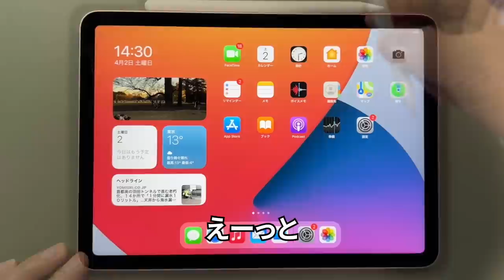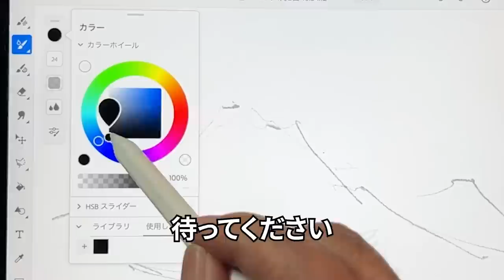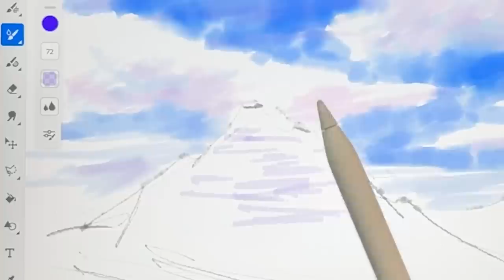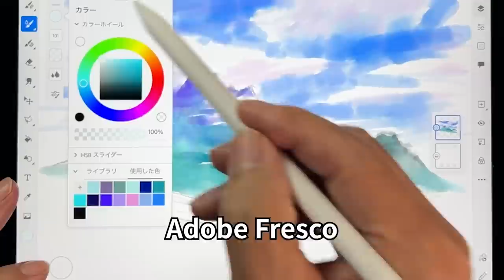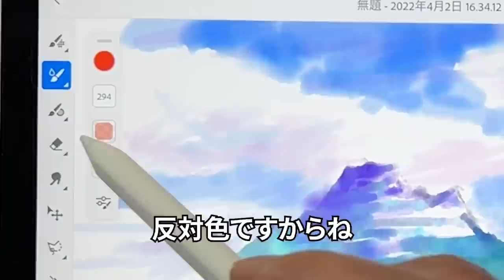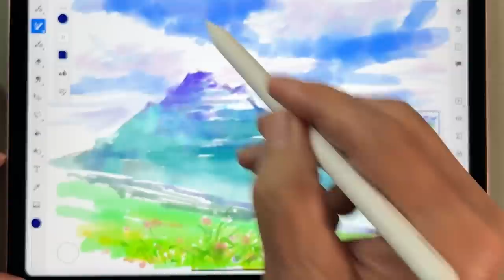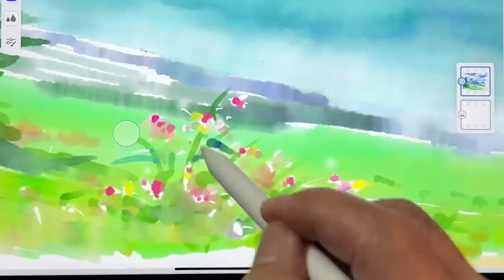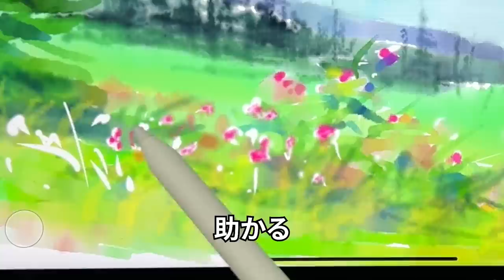[Eng sub] Digital art Watercolor! Wet in Wet ! / Adobe Fresco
This is Shibasaki, your painting instructor. Today is the third installment of my digital drawing with a drawing app called Adobe Fresco! I'd like to draw some art utilizing blotting and blurring expressions like watercolor paintings. Please take your time to look at it until the end.

Harumichi Shibasaki
P.O.Box #1
Isumi Post Office
Chibaken　298-0199
JAPAN